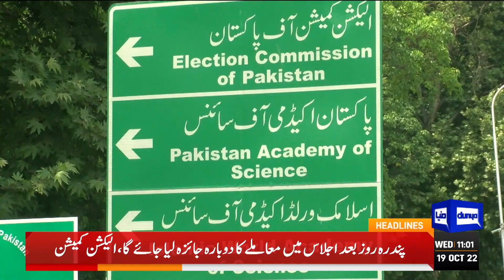Dollar price | Dunya News Headlines 11 AM | 19 October 2022